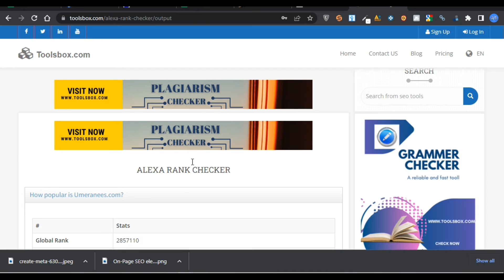How to Check Alexa Rank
The Alexa Rating Tool with the aid of the use of Toolsbox is a clever internet-based totally absolutely software that allows you in checking your internet website's SERPs (are seeking for engine end result internet web page) ratings the use of the Alexa web page rank set of rules. The quickest and best way to right now accumulate Alexa global rank, Alexa internet site site visitors, Alexa ratings, as well as the popularity of numerous websites, is to use an Alexa scores checker.